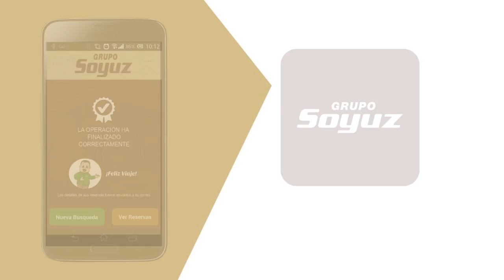Peru Bus Vip Demo 2